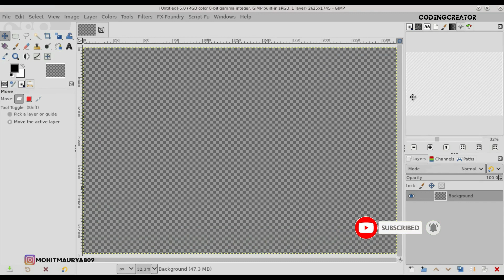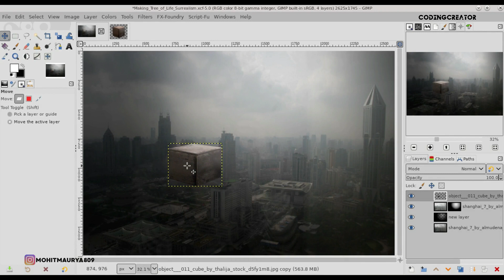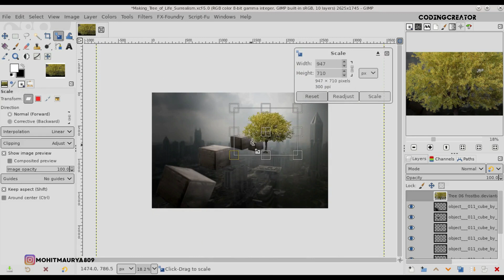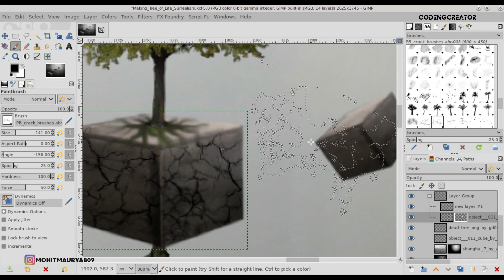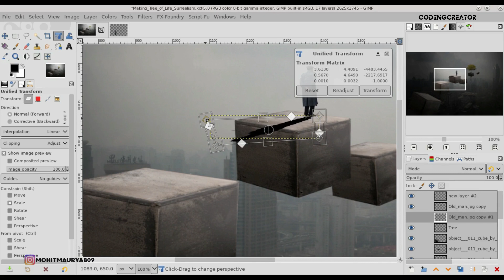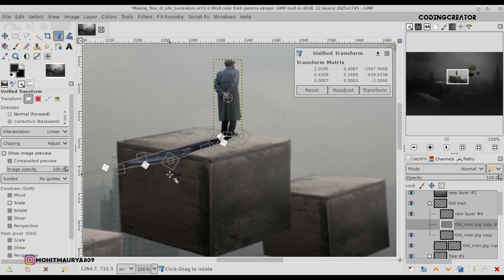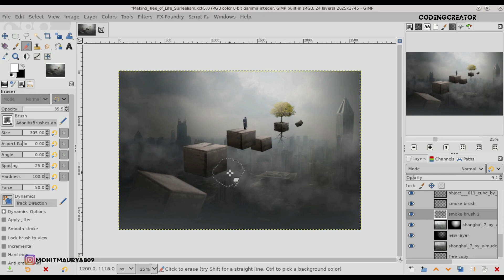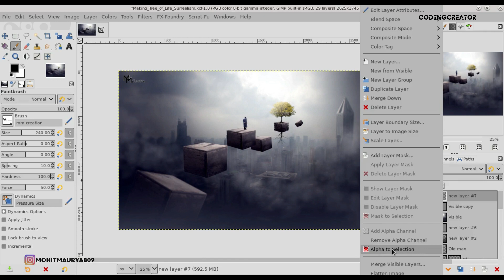Making Tree Of Life Surrealism Manipulation Scene Effect In GIMP | Photoshop in GIMP | Codingcreator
Making Tree Of Life Surrealism Manipulation Scene Effect In GIMP | GIMP Manipulation Tutorial | Photoshop editing in GIMP.

Time
00:10 - Preview
00:23 - Let's Start

Photoshop effect in GIMP
Photoshop editing in GIMP
Make wallpaper in GIMP
GIMP Masterclass
GIMP Tutorial
Latest GIMP
Art in GIMP
GIMP Editing
Party Flyer Design
Poster design in GIMP